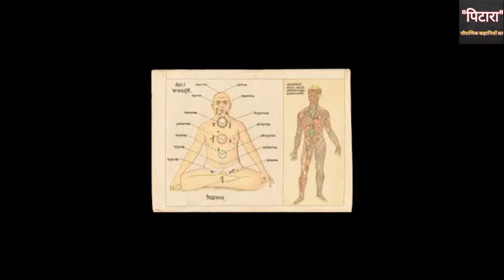मंदिर में घंटी क्यों बजाते है | Mandir me Ghanti kyu bajate hai Scientific Reason | Temple Bells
हिन्दू धर्म की हर परम्परा विज्ञानं के साथ बहुत गहरे में जुडी हुई है. ऐसी ही एक प्रथा है मंदिर में घंटी बजाने की. इस परम्परा के पीछे का विज्ञान जानकर आप हैरान रह जायेंगे और पूर्वजो को धन्यवाद देंगे.  घंटी जब बजाई जाती है तो हमारे जीवन पर उसका साइंटिफिक प्रभाव भी पड़ता है।

आपको हमारे प्रयास पसंद आये तो 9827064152 पर Phonepay, Googlepay, या paytm करके सहयोग कर सकतें है. जयसियाराम

हमारे बाकि वीडियोस की लिंक

सिद्ध योगी और मोहन की कहानी-

हिमालय के गुप्त रहस्य, जिन्हे जानकर उड़ जायेंगे होश...

हनुमान जी के चित्र कहाँ लगाएं और कहाँ भूलकर भी न लगाएं???

नन्ही सी बच्ची राधा जिसका एकमात्र सहारा उसकी माँ थी, क्या हुआ जब उसकी माँ भी उसे छोड़कर चली गयी?? भोलेनाथ की कृपा से कैसे उसे मिल गए हिमालय के सिद्ध योगी? एक अद्भुत कहानी..!!

समुद्र किनारे बसे सुदूर गांव के एक साधक का कल्याण करने स्वयं आ पहुंचे हिमालय के महायोगी..!! एक अद्भुत और रोचक घटना..!!

केदारनाथ में डूबता शख्स जब पहुँच गया हिमालय के सिद्ध योगी के पास

चले थे खजाना ढूंढने मिल गयी मौत, एक हैरतंगेज कहानी-

हिमालय के सिद्ध योगी की एक अनोखी कहानी -

साधक की हिमालय यात्रा के चौंकाने वाले अनुभव -

साधक को हिमालय के गुफा में मिल गए सिद्ध योगी-

योगी के तपबल की एक अद्भुत घटना -

जब अचानक प्रकट हो गए सिद्ध योगी -

अंग्रेज अधिकारी को पहाड़ पर मिल गए महायोगी -

कनाडाई दम्पति को मिल गए हिमालय के सिद्ध योगी की गुफा -

नास्तिक पर्वतारोही जब पहुँच गया हिमालय के महायोगी के सामने -

हिमालय के सिद्ध योगी से मुलाकात के अद्भुत अनुभव -

मांगी थी मौत पर मिल गए हिमालय के सिद्ध योगी -

खजाना ढूंढने चले थे लेकिन मिल गयी मौत -